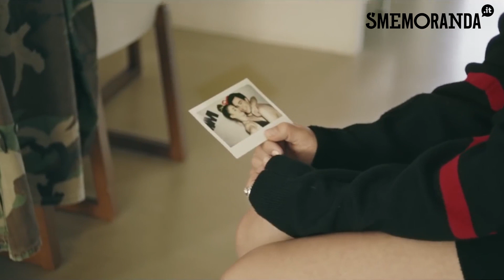Annalisa: l'intervista tra scienza e avocado toast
Abbiamo incontrato Annalisa che, tra avocado toast e sogni di nuovi duetti, ci racconta i suoi principali maisenza. Ed esprime un desiderio per il futuro: mai più pregiudizi su donne e scienza